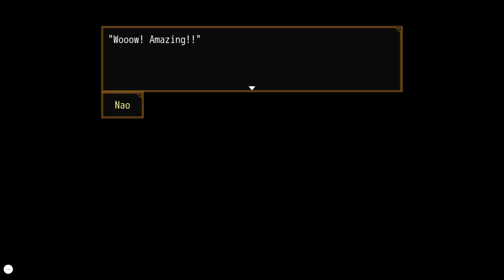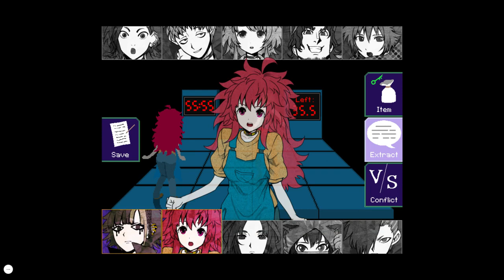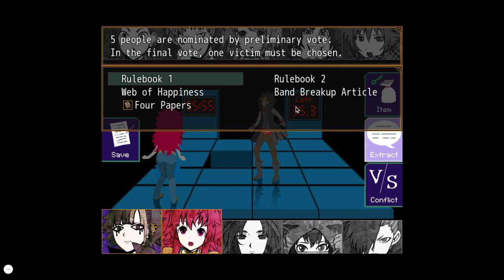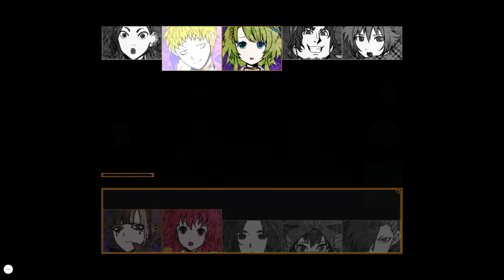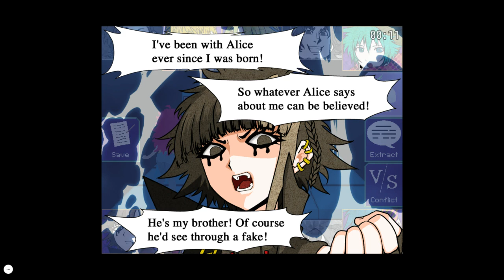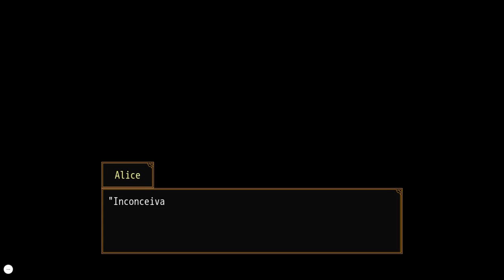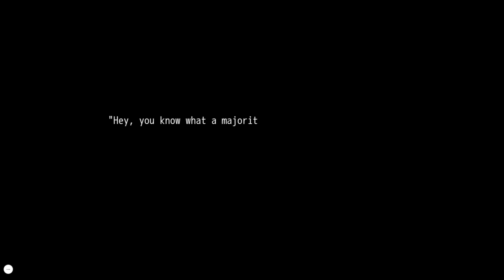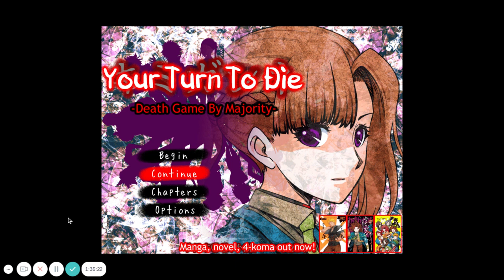Arbitration Room | Your Turn To Die | Part 12 | Blind Playthrough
Finally getting through all the attractions, we all survive! However, Ranger has a final, twisted attraction for everyone...